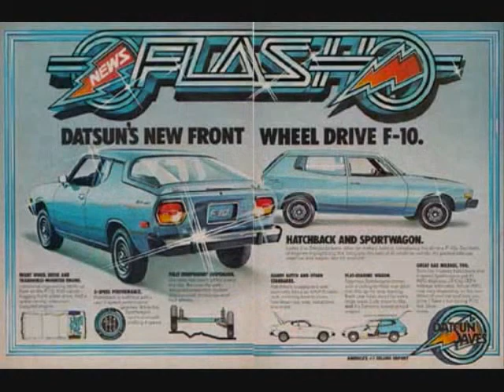The Sound Moves to Dotsun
1968 Jingle for Dotsun
Van Dyke Park
(Erie Sound)
Added pictures for effects